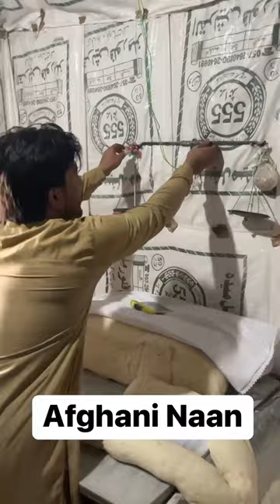Afghani Naan Recipe... 1.2M views 3 days ago | Attock | Afghani Bread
street food
tandoori roti
making skills
afghani naan
famous afghani roti
How to make tandoori roti
Tandoori Roti Recipe
Afghan Bread
Naan Barbari
Afghani Naan
Easy Recipe
Turkish Bread
Lavash Bread
Yufka Bread
Bread Processing
Bazlama Bread Recipe
Soft Bread
AFGHANI NAAN
NAAN MAKING
Satisfying Afghani Roti Designs
tandoori naan
tandoori roti
garlic naan
زندگی روستایی
village life in afghanistan
village life
Uzbekistan
street food
uzbek cuisine
bread baking
bread quick recipe
bread yeast
bread homemade recipe
dough recipe
special bread
bread on the oven
uzbek food
uzbek recipes
flatbread
uzbek streed food
popular uzbek food
how to bake bread
homemade bread
bread cooking
bread recipe
easy homemade bread
bread flour
first bread recipe
easy bread
streetfood
light fire 100 tandoors a day
25 Tandoor
NATIONAL MIRROR
STREET FOOD
AFGHANISTAN
afghanwedding ceremony
afghan wedding
Wedding Food
Kabuli Pulao in wedding
Rural wedding
Village wedding
Laghman
walima food preparation
walima food in pakistan
Wedding in Afghanistan
street food be like
shadi ka khana
katwa gosht
village wedding food
wedding ceremony
afghan food